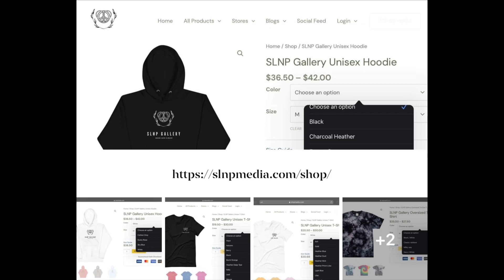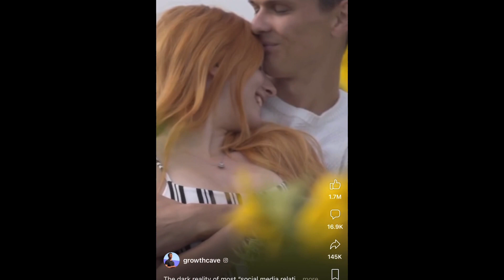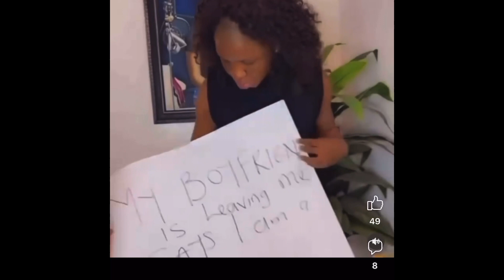Woman Tries to Hide Fishy Smell But FAILED ! Episode 20